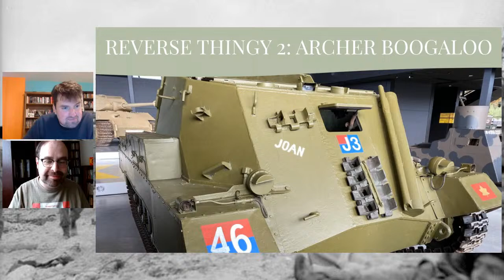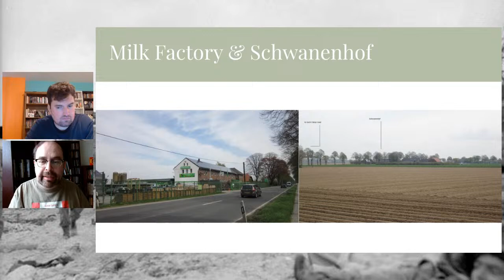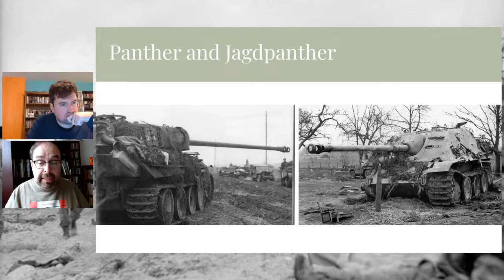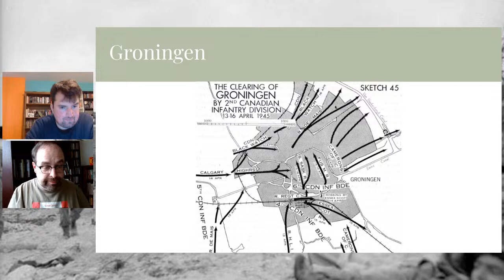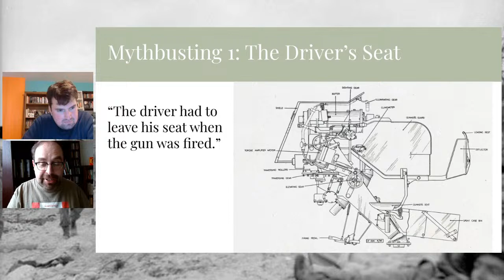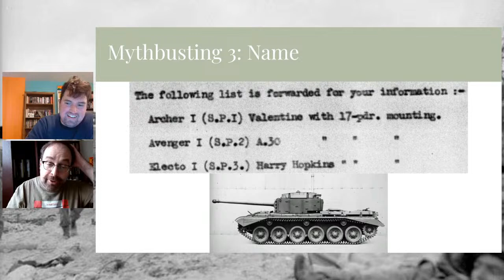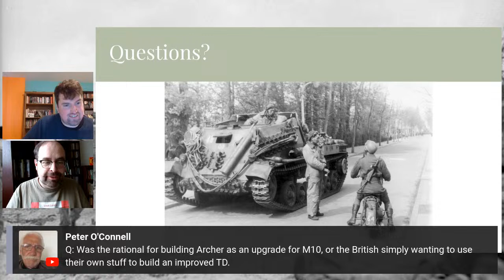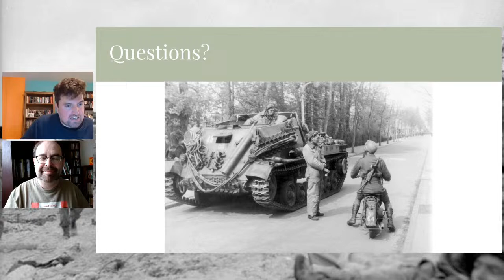Rearwards into Action: The Archer at War Part 2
Join me as I welcome to Christopher Camfield to the channel to discuss his book Self-Propelled 17-Pounder – Archer Rearwards into Action.